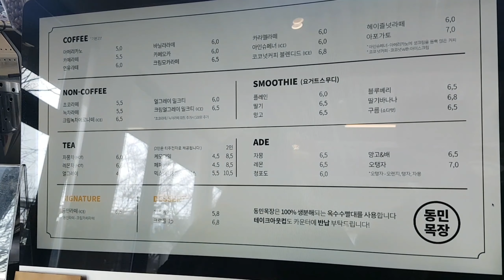Kapehan sa bukid / south korea.